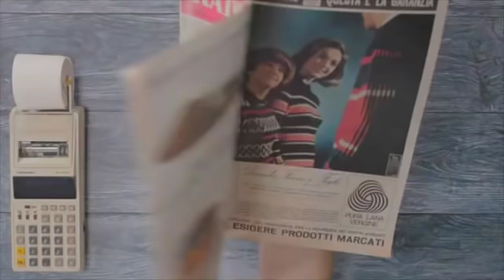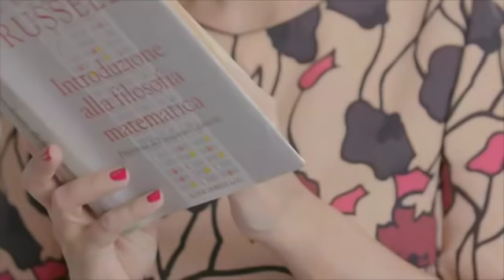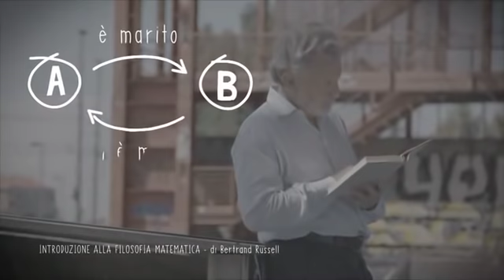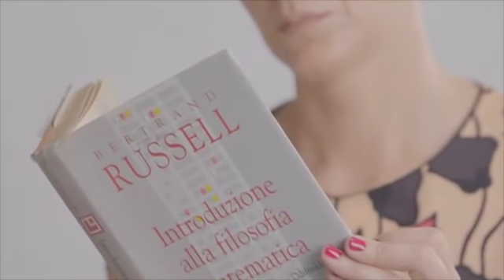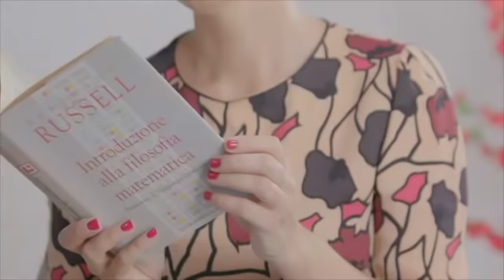Odifreddi su LaEffe: il mio "glorioso" '68